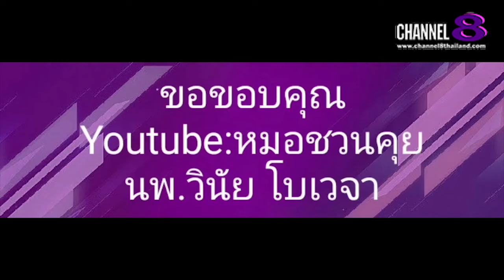Channel8Thailand : The S@M ET! NEWS : คุณ​หมอชวนคุย​ แนะให้ Self Lockdown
คุณ​หมอชวนคุย​ แนะให้ Self Lockdown ล็อคดาวน์ตัวเอง คือทางออก ณ ตอนนี้​ในวิกฤติ​โควิดระบาดหนัก

4 Ku-band @ 54 MHz
24 Ku-band @ 27 MHz

Downlink Information:
NAT TV 1 and 2
Transponder: 22
Frequency: 12090
Symbol Rate: 20000
FEC: 3/4

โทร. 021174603